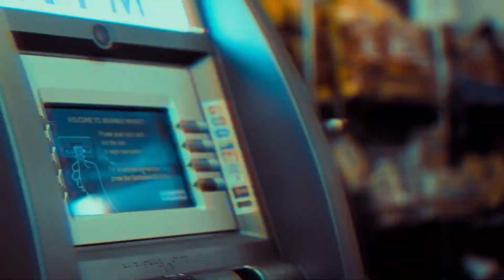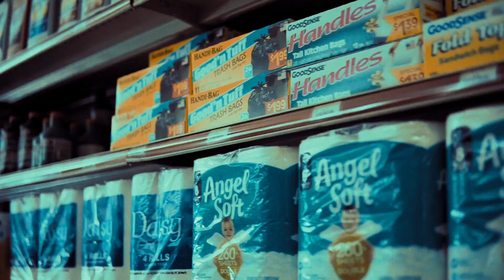Quee Dinero x OBS Gwolla - Candy (Official Video)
Watch Quee Dinero x OBS Gwolla - Candy (Official Video)

Follow OBS Gwolla & Quee Dinero On Instagram 📸 @obsgwolla & @quee_dinero

Cinematographer - DeAndre Davis

Director - DeAndre Davis

Editor - DeAndre Davis